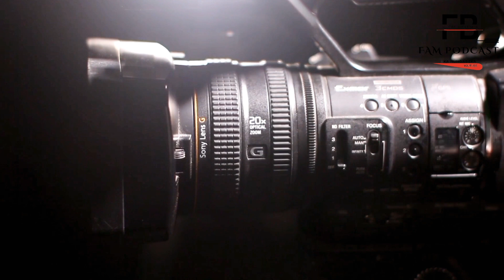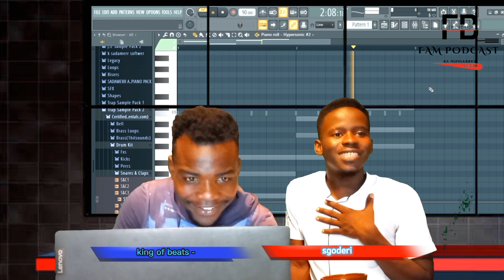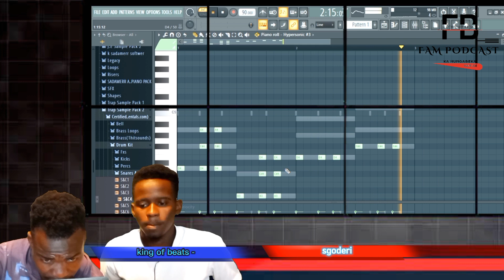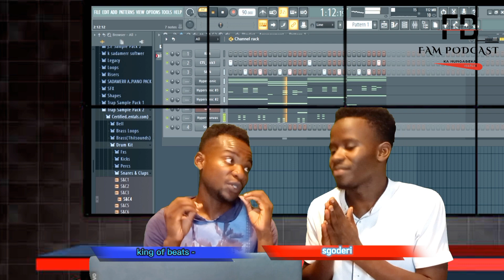Fampodcast ep2 || king of beats makes a beat within 3 minutes | who is king of beats!???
king of beats makes a beat within 3 minutes | who is king of beat| Fampodcasts chill ep2